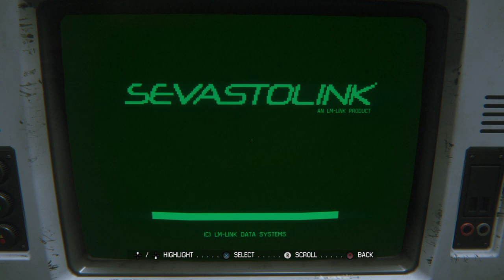Alien: Isolation™ Scares 6